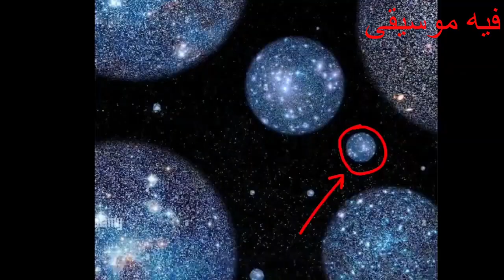الترند دا زاد عن حده .... خلاص !!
﴿لا تنسى ذكر الله والصلاة والسلام على رسول الله صلى الله عليه وسلم﴾